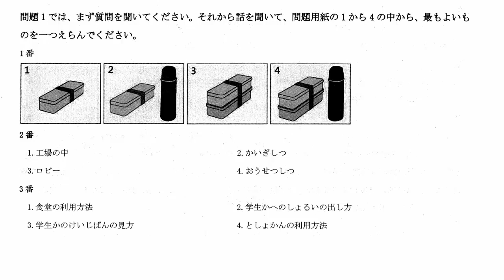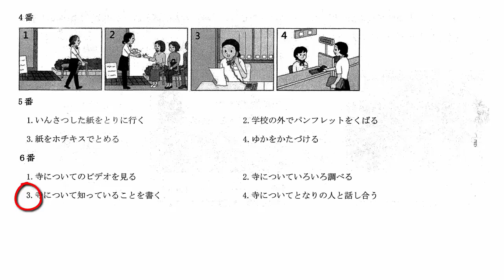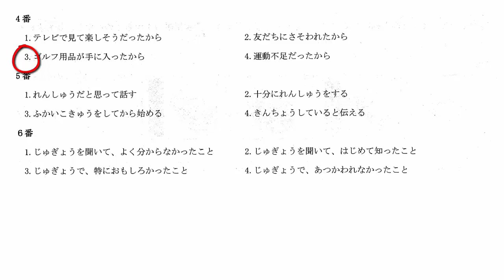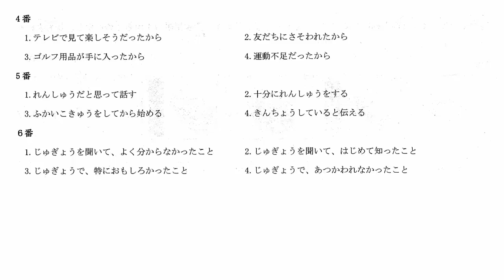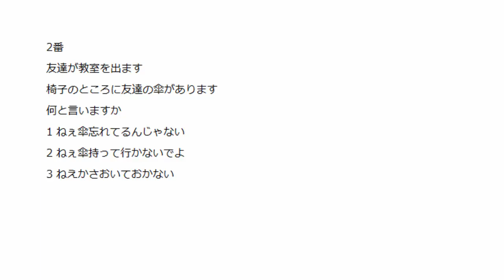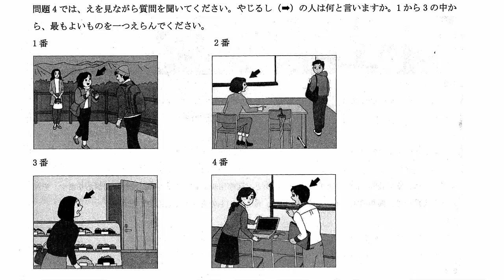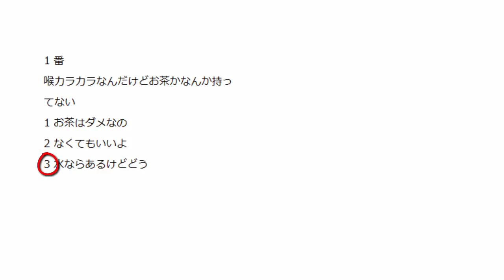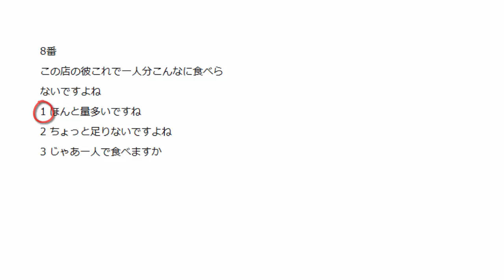(Nghe Là Đỗ) Đề Nghe N3 12/2017 - Luyện Nghe N3 - Choukai N3 Listening Full Script + Answer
Cả nhà nghe xong xem mình được bao nhiêu điểm nhé. Video có đáp án và script ( cuối mỗi cuộc hội thoại)

0:00 Start video
0:05 問題 1 N3 12/2017
10:43 問題 2 N3 12/2017
23:43 問題 3 N3 12/2017
28:15 問題 4 N3 12/2017
31:35 問題 5 N3 12/2017

- Ngân hàng Vietin Bank:
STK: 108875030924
DAO THI THEM

*Mình tổng hợp các nội dung hiện có ở trên kênh để mọi người tiện theo dõi hơn ạ.↓↓↓*
đề nghe n3 tháng 12 năm 2017,
nghe n3 jlpt 12/2017,
jlpt n3 12/2017,
nghe n3 12/2017,
đề thi jlpt n3 phần nghe 2017
đề thi nghe n3 jlpt,
đề thi nghe n3 có script,
luyện nghe jlpt n3 có đáp án,
luyện nghe jlpt n3 có giải thích đáp án,
luyện nghe jlpt n3 2017,
đáp án n3 12/2017,
đáp án n3 jlpt 12/2017,
nghe n3,
luyện nghe n3,
jlpt n3,
nghe n3 jpt,
choukai n3 jlpt,
chữa đề n3 tháng 12 năm 2017,
đề thi n3 tháng 12/2017